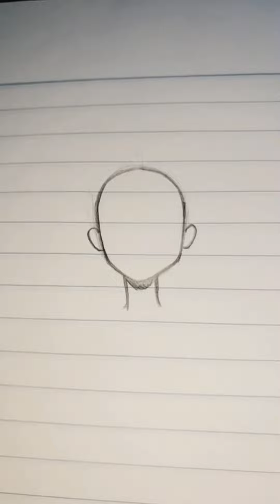Tutorial de Cabelo | Compilado do TikTok (@astrixs2) ✨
Compilados dos meus vídeos de Tutorial de Cabelo do TikTok.
 User: @astrixs2

OBS: Tive que trocar a música de fundo dos vídeos pra não dar direito autorais.